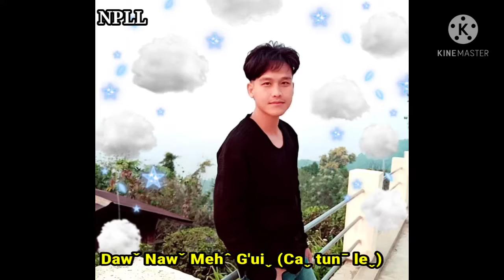NPLL@ Dawˇ nawˇ mehˆ g'uiˬ (Caˬ tunˉ leˬ)